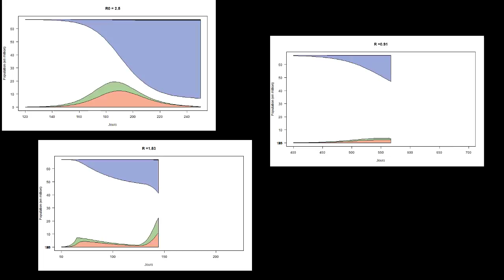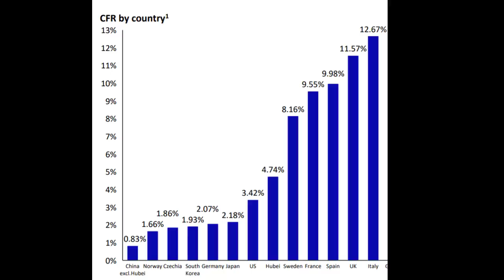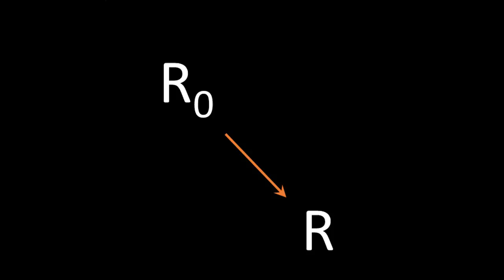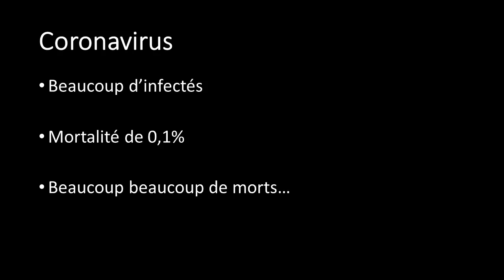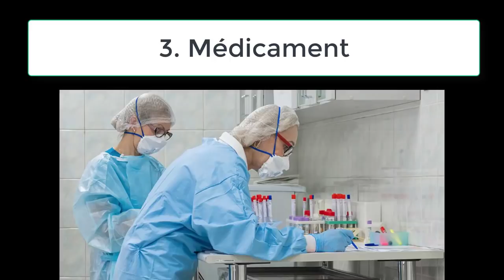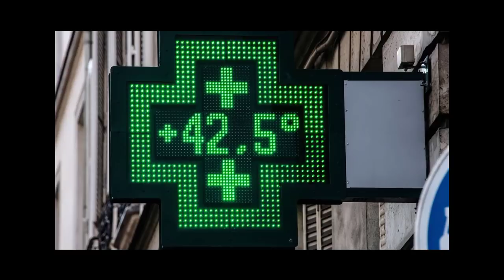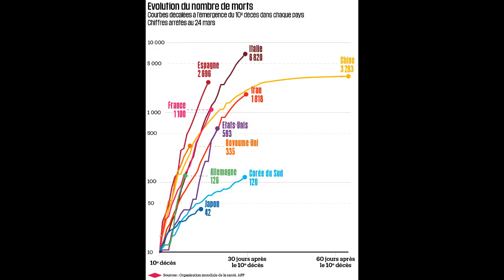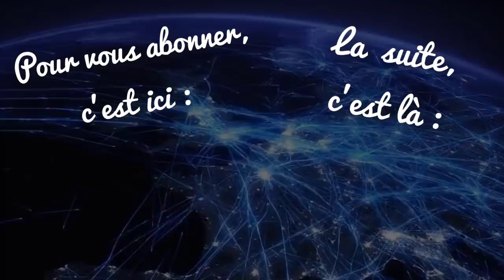5 scénarios possibles pour la fin du Coronavirus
Le coronavirus est deux fois plus contagieux qu'on ne le pensait. Catastrophe ou aubaine ? Quelles sont les conséquences de ces nouveaux chiffres sur la fin du confinement ? Et quelles sont les mesures les plus efficaces contre le coronavirus ? En tant qu'épidémiologiste et statisticien, je vous présente 5 modèles de sorties possibles du coronavirus.

En complément, voici les sources des chiffres cités dans cette vidéo.
Episode de la (super) chaine Risque Alpha ou il présente des erreurs médicale suite à des médicaments non testés

SUGGESTIONS QU'ON TROUVE DANS LES COMMENTAIRES sur les changements de comportements long terme :
 - Stop au présentéïsme : pendant les épidémies genre grippe, des le début du premier soupons d'un symptôme, si on peut faire du télétravail on bascule en télétravail. Si on ne peut pas, on porte un masque.
 - Même chose si notre conjoint ou nos enfants sont malades, télétravail ou masque.